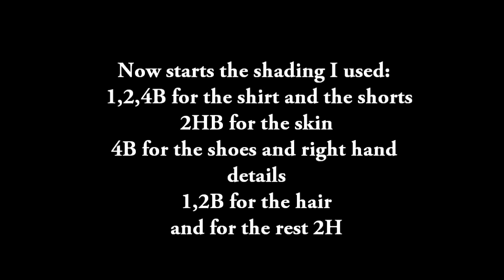How to draw Sasuke Uchiha *TheMangaChan contest entry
This is my entry 4 TheMangaChan drawing contest. I wanted to make a new drawing but i didnt have the time to draw, so anyway this is my entry i hope you like it  ;)